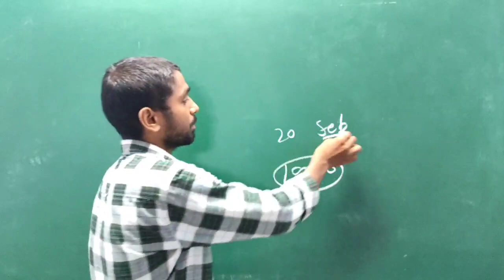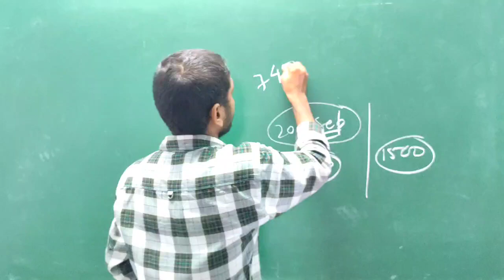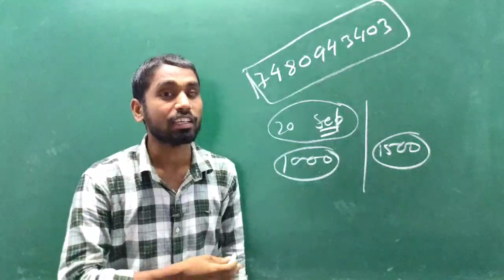Important notification for semester 4, students , About course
DHANBAD MATHS ACADEMY IS AN BEST  EDUCATIONAL PLATFORM FOR HIGHER MATHEMATICS , HERE YOU WILL GET LECTURE RELATED TO Isc,Bsc,Msc,   MATHEMATICS
OUR CHANNEL PROVIDES LIVE LECTURE + RECORDED LECTURE FOR ISC. BSC. MSC.  MATHEMATICS , SPECIALLY FOR VBU , BBMKU , SKMU AND OTHER UNIVERCITY AT MINIMUM FEE